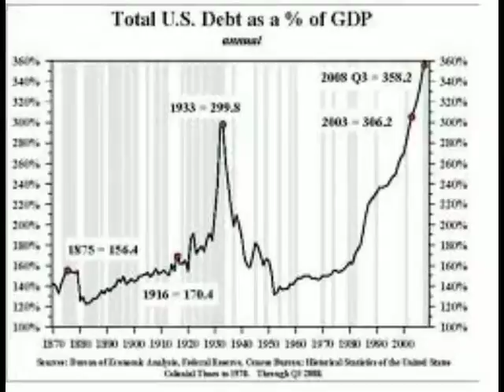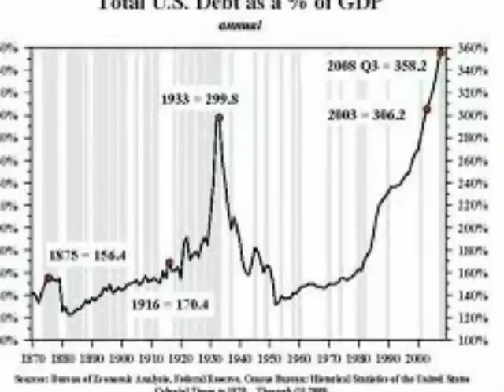IWHOA Episode 1 Part 5 Ending 9/20/11!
Local celebrity and president of the Media Club YoAndrew Giordano, co hosts the very first episode of The Irish WolfHound of America. Only at the College of Mount Saint Vincent's located in Riverdale.  SUbjects for this episode range from the Ten Year Memorial of September 11, Former President George W Bush, Current President Barack Obama, Politics, Democrats, Republicans, Republacrats, Demolicans, Healthcare, Socialism, Airport Security, Cameras, Britain,  Ameros, One World Currency, The Powers At Be, The Corporations, Utpoia, Dystopia, The New World Order (Believe it or not the wolf didn't bring up the subject YoAndrew Did!), NWO, and of course Cartoons! Episode 1 Season 1 Part 5 Ending The Irish WolfHound of America's Radio Show 9/20/11